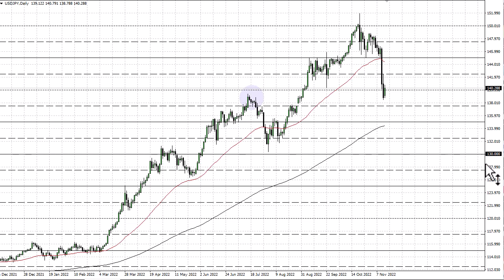USD/JPY Technical Analysis for November 15, 2022 by FXEmpire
The US dollar has bounced a bit during the trading session on Monday to show signs of life again and recapture the ¥140 level.